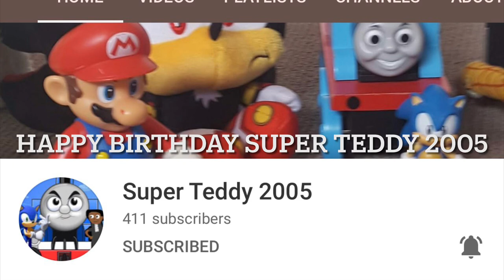Birthday Gift for Super Teddy 2005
Happy 16th Birthday Super Teddy 2005